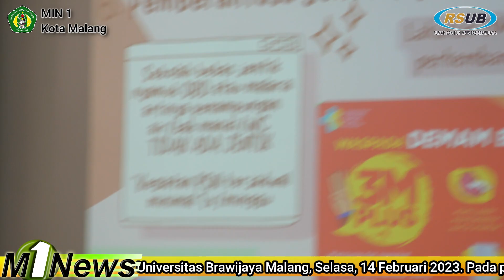Penyuluhan Penerapan Perilaku Hidup Bersih dan Sehat|| Rumah Sakit Universitas Brawijaya Kota Malang